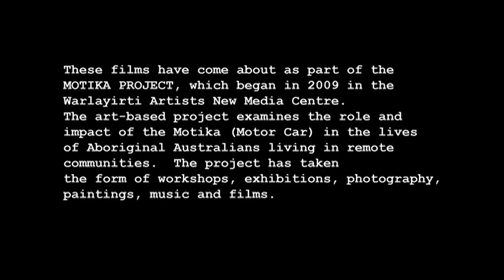The Motika Project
The Motika Project was produced with the assistance of Warlayirti Artist's media training centre as part of the federal government funded Motika project. The Motika (Motor car) project is a collection of paintings, photography, music and film that reflects on the impact that automobiles have made on local indigenous culture.